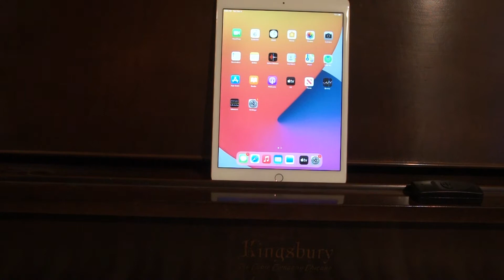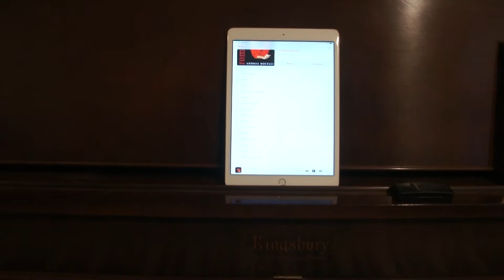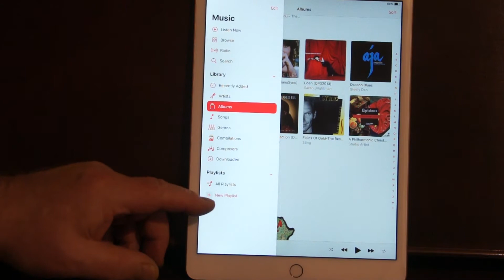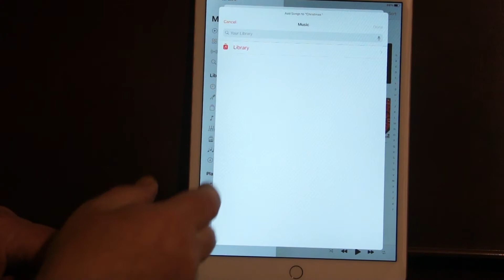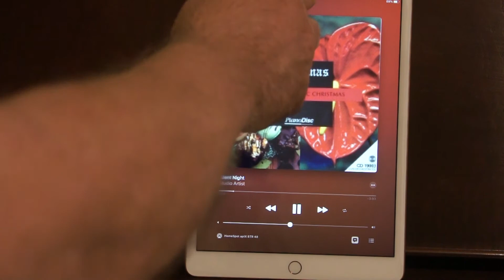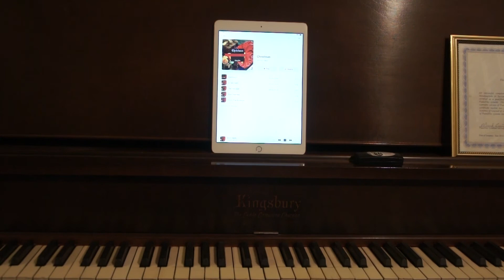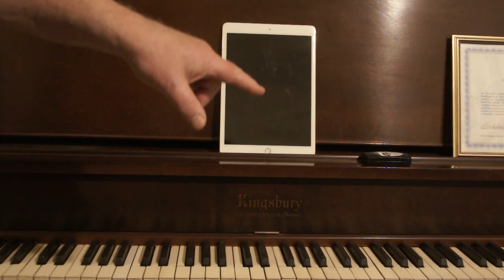Piano Disc Operation